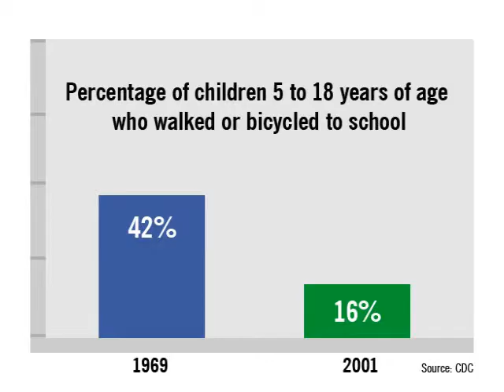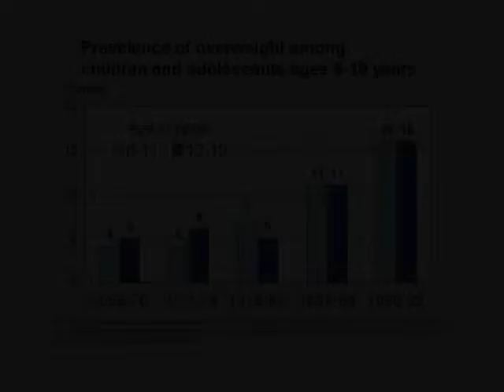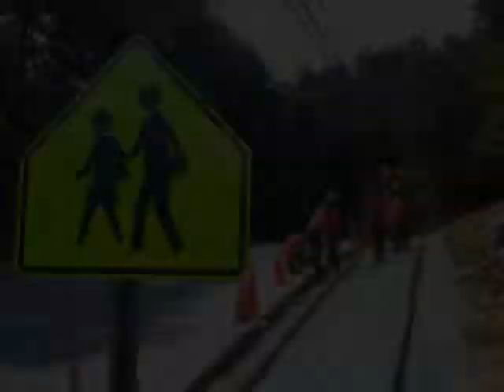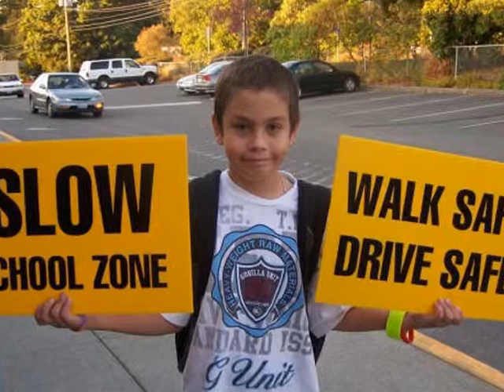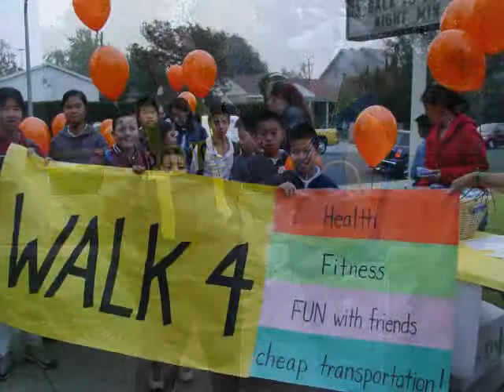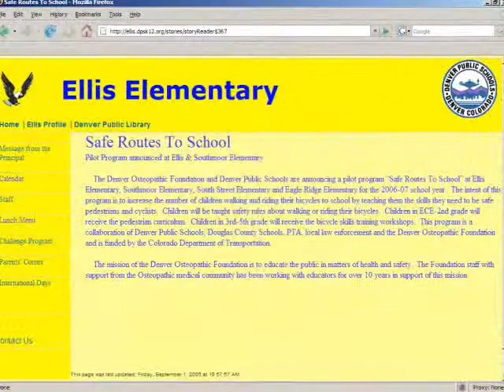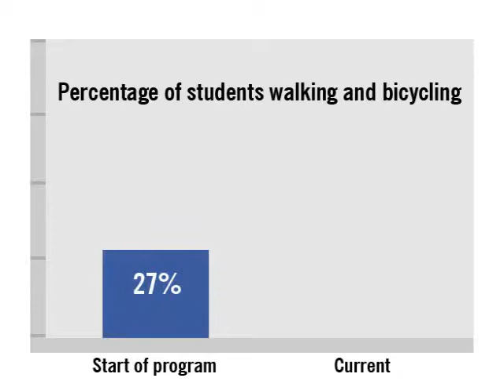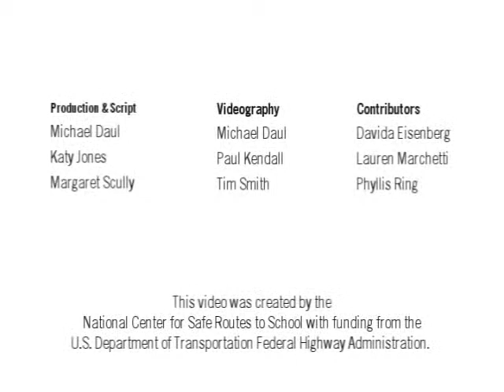Why Safe Routes to School Matter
"Why Safe Routes to School Matter" is a video provided by the US Department of Transportation, Federal Highway Administration  (srts_why.wmv)